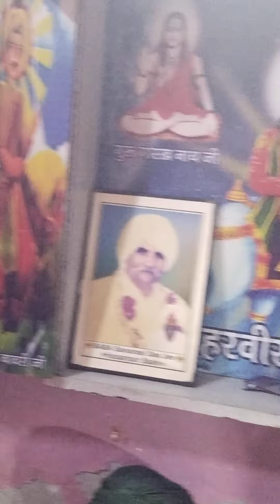Paidi Ranjhe peer ki baba Gorakhnath Ji